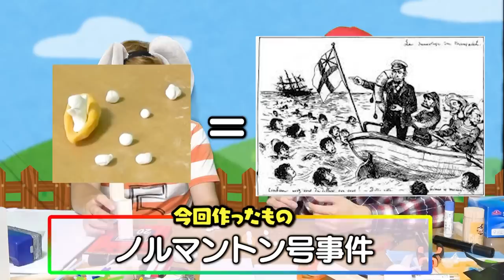【ハイレベル特講】大人のワクワク教室〜上級編〜